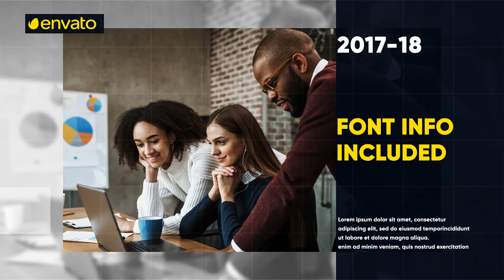Clean Corporate Slideshow | After Effects Template